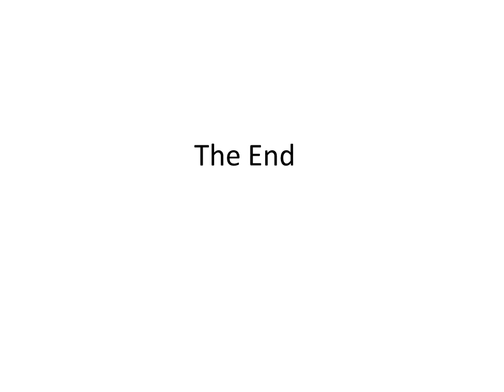Sexual Selection Video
Made by second year students this powerpoint with narration covers main arguements and evidence. Sound quality a little poor.